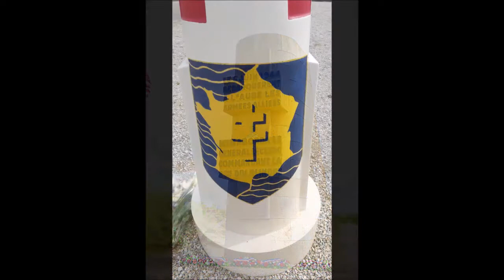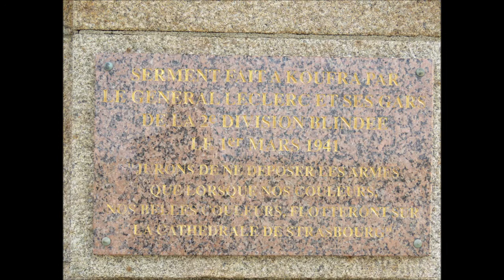Jour et devoir de Mémoire 08 05 2020 et Serment de Koufra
Devoir de mémoire en religion -  08  Mai 1945 - Du 6 juin 1944 jusqu'à Strasbourg
Même pendant la Pandémie et les cours à la maison, nous n'avons pas oublié de faire ce devoir de mémoire.

Janvier 2022